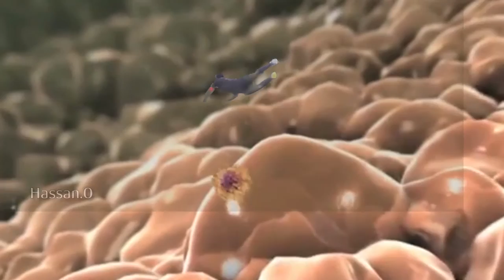Younis Mahmoud Shooting Stars